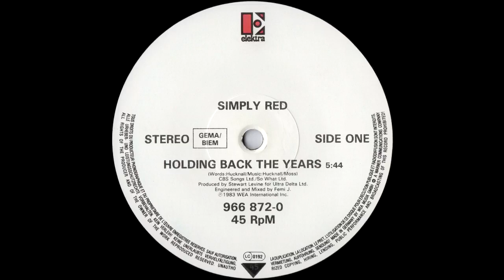Simply Red - Holding Back The Years (12'' Version) 1983